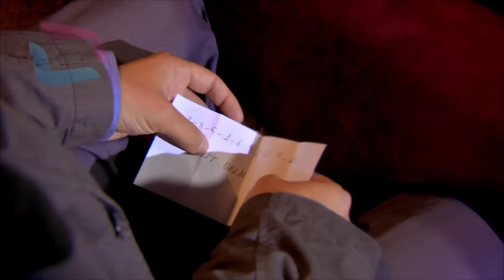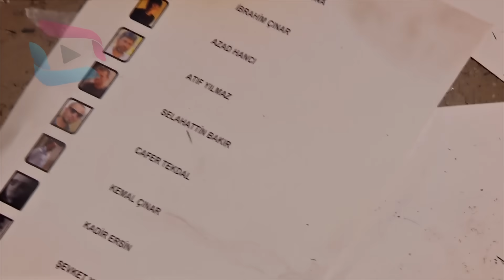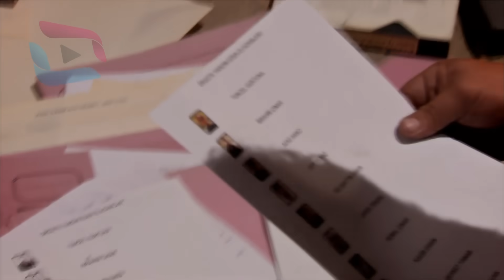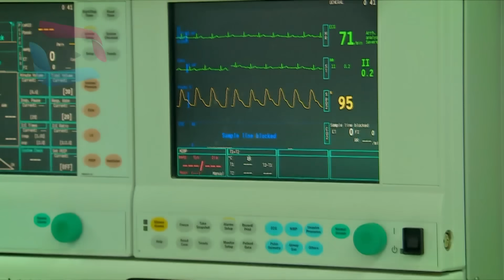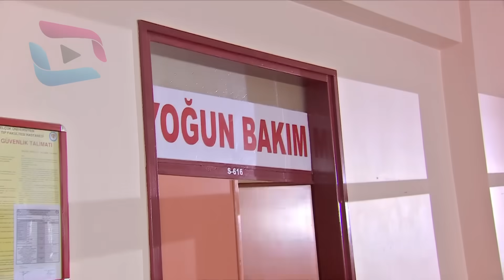Şefkat Tepe - 32.Bölüm HD